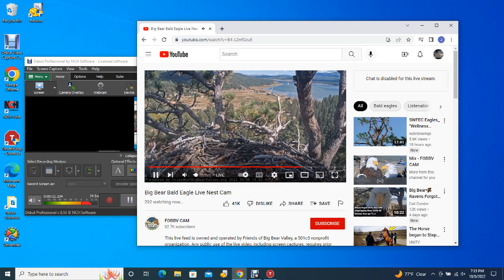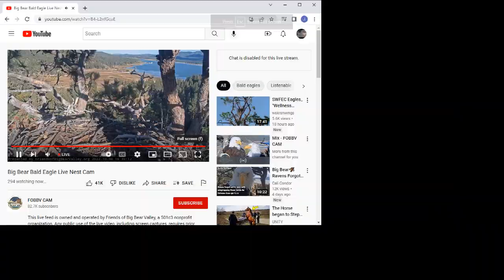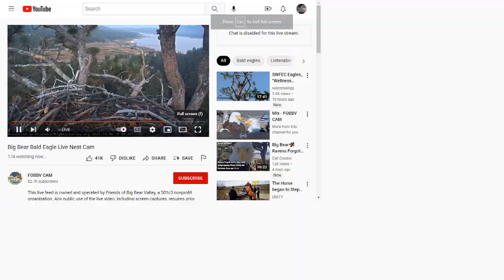Big Bear Bald Eagles 10/08/2022 19:35